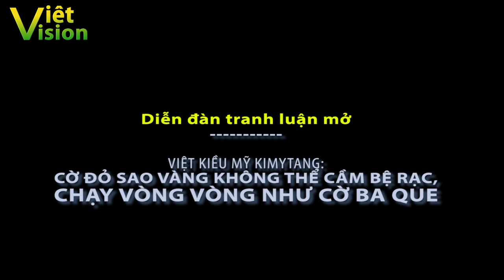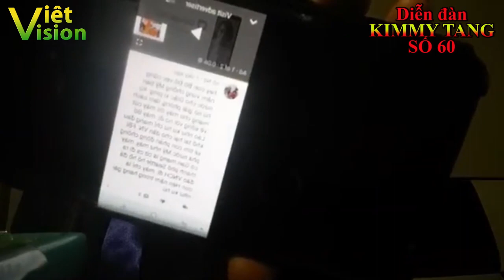2220. Việt kiều Mỹ: Cờ đỏ sao vàng không thể cầm bệ rạc, chạy vòng vòng như cờ ba que (KMT60)